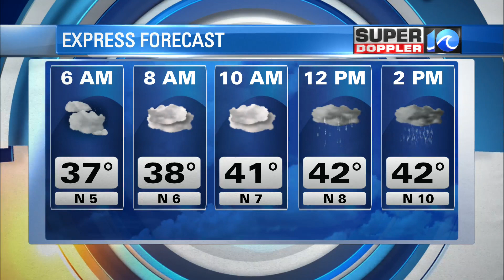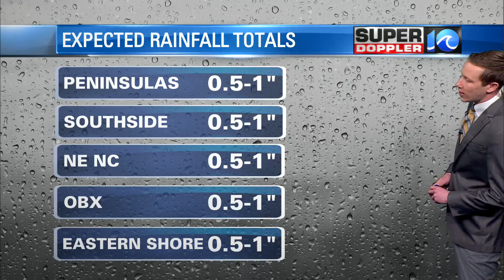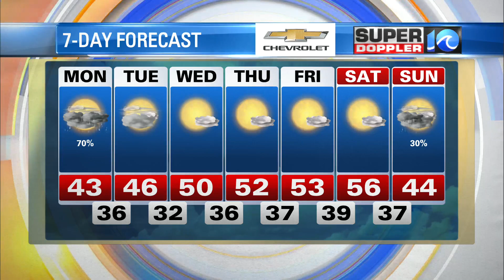WAVY Weather Morning Update | Feb. 7, 2022